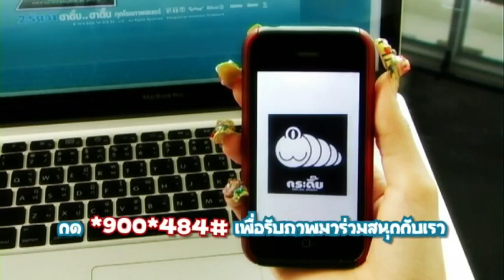กระดึ๊บ กันทั้งเมือง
กิจกรรมสนุกๆกับเจ้ากระดึ๊บ ร่วมสนุกลุ้นรับของที่ระลึกจากภาพยนตร์